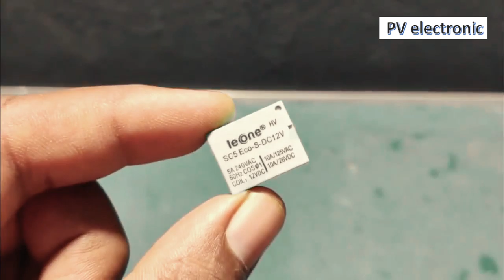Top 3 Touch Switch Circuit